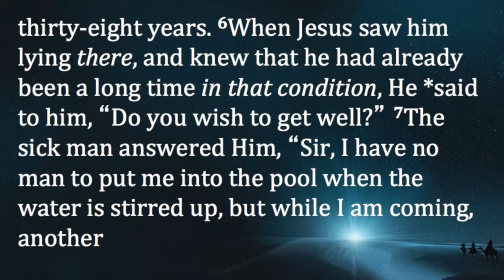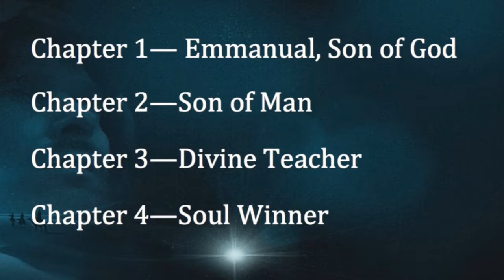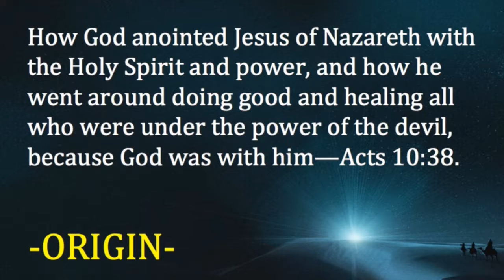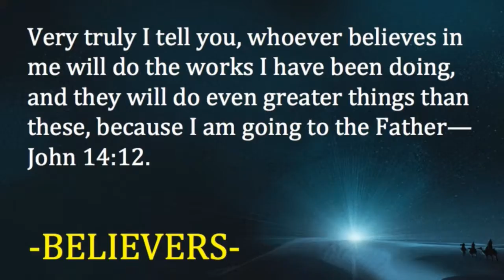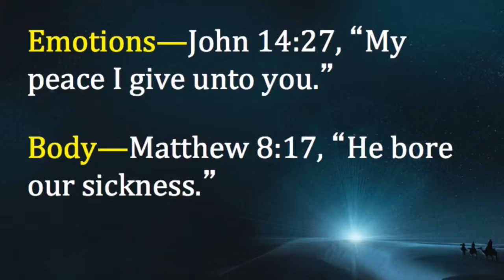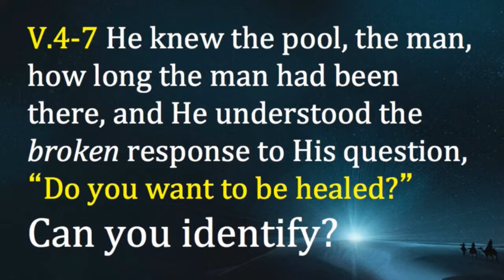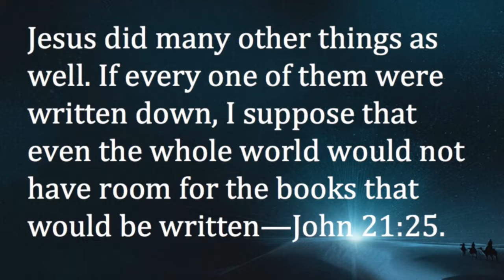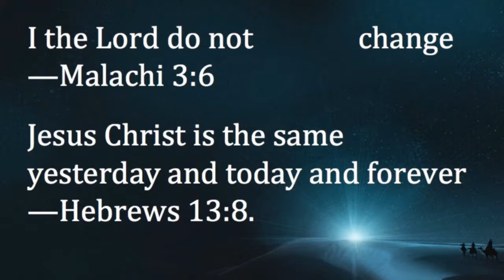Who is Jesus? Pt 2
In this continuation of the Who is Jesus Series, Pastor Darin Shorey looks at Jesus being the Great Physician through brokenness.